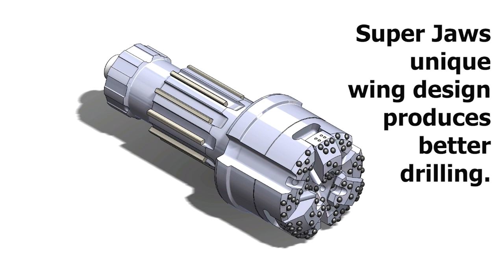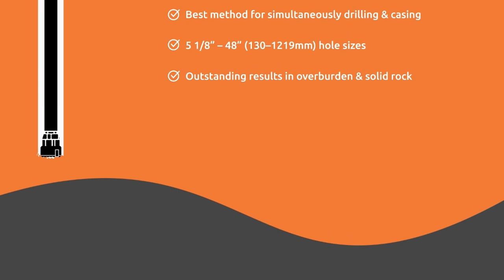Numa Super Jaws Concept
Details the concept and shows animation of Numa’s Super Jaws Overburden Bits. Super Jaws bits are the perfect choice for simultaneously drilling and casing 5½” to 48” (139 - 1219 mm) holes. The patented design utilizes wings that extend out to drill a full diameter hole. Upon completion, the wings retract and all tooling is brought back to the surface while leaving the casing in place. No expensive tools are left down the hole and no starter casing teeth are required. For dependable performance and longevity, use Numa’s authentic Super Jaws bit.